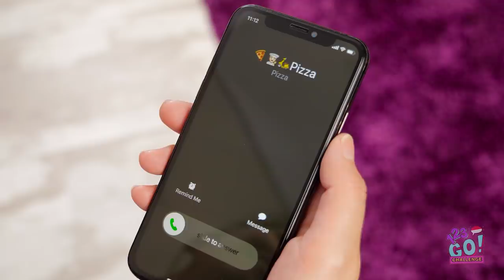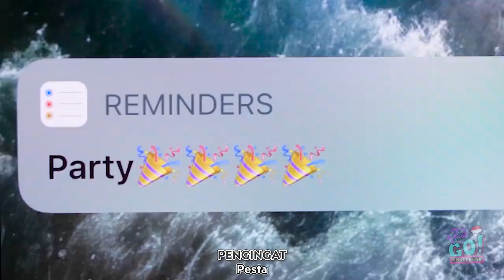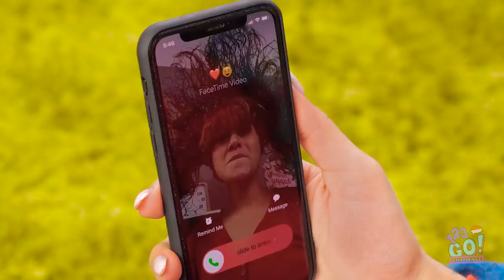NGGAK BISA KABUR DARI TANTANGAN 100 LAPIS oleh 123 GO! CHALLENGE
Kamu tak bisa kabur dari tantangan 100 lapis, kamu harus menyelesaikannya!
Ada yang bilang ini misi mustahil dilakukan!
Kita cukup tekan play dan menonton saja! 🤪

Gunung burger, tato di sekujur tubuh, mungkin lapisan kutek sampai kamu tak bisa mengangkat tanganmu?
Bagaimana kamu akan menantang sobatmu? Beri tahu di komentar dan berikan sedikit tips mengenai tantangan gokil kami berikutnya!